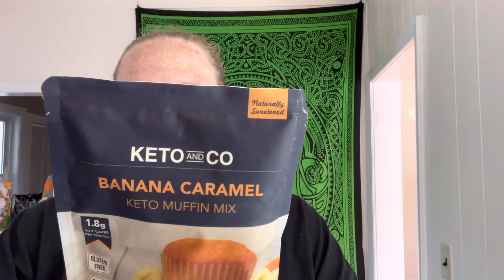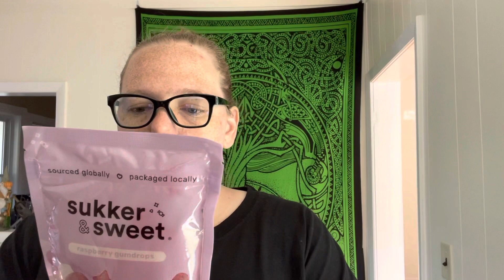My unboxing from Bariatric Pal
My goodie that I got from Bariatric Pal